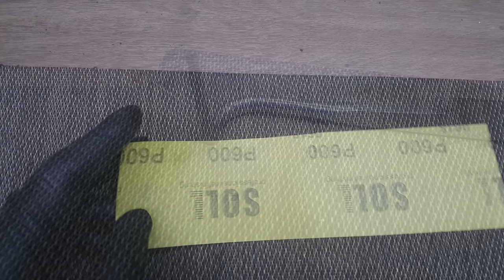How This Old Draw Knife Got Its Groove Back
Old Draw Knife Restoration.In this video im going to restore a rusty draw knife , this tool has been dormant for a long time , now it s time  to make it nice and usable again .
This time i used electrolysis process  to remove rust because i have just one piece , it too easy , i  like this process (i don't know why :) ...
There was a lot of brushing sanding and polishing ,  which gave a satisfactory result to some extent , the steel was too rusty to get the perfect result.
I got the handles  from a carpenter's friend, made of beech wood ,it s really a very good wood ..
This restoration take 20 scattered hours over 3 days out of 4 hours of editing .